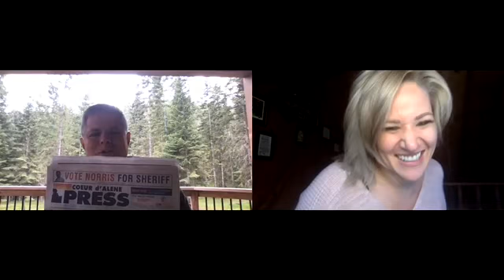Episode 32 Keepin' Tabs on Kootenai County Sheriff Elections